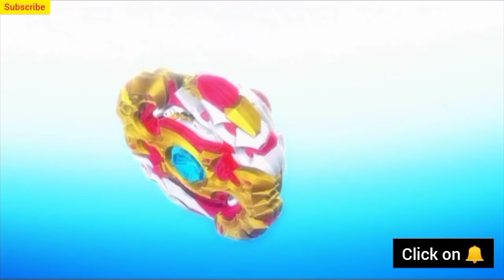All Antagonists Burst Finishes In Beyblade Burst Series